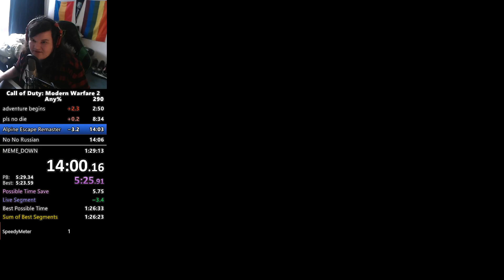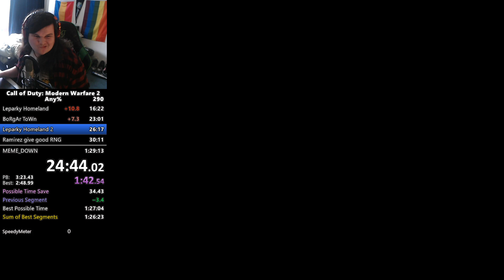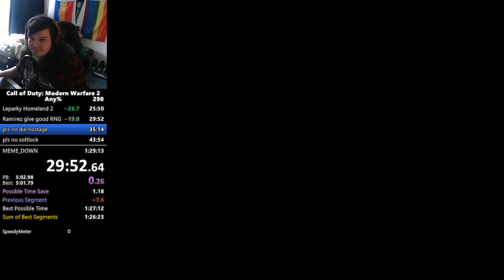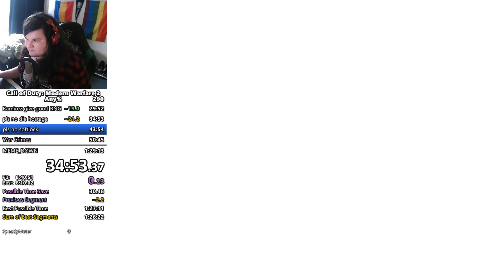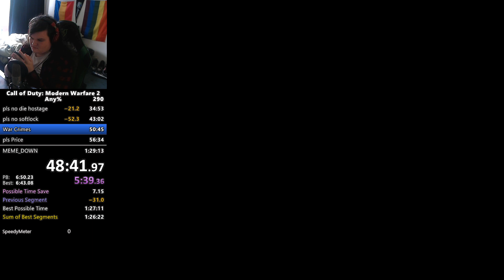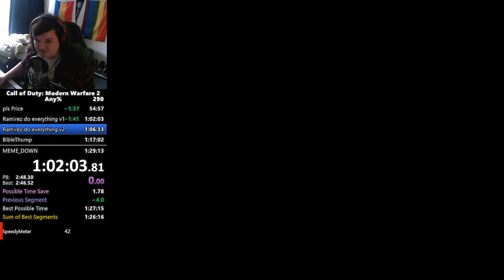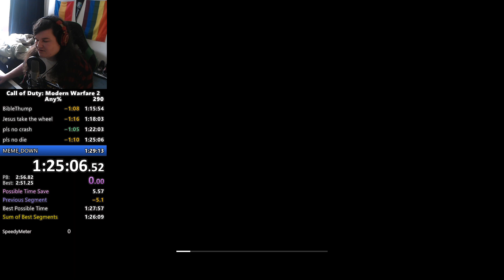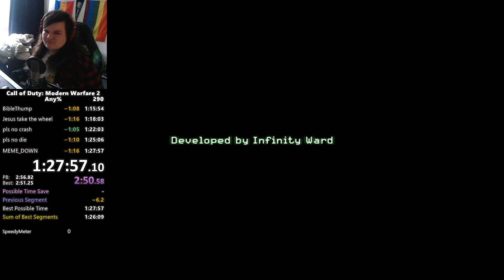Modern Warfare 2 Any% Speedrun in 1:27:57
5 Deaths but still pretty damn happy with this yo